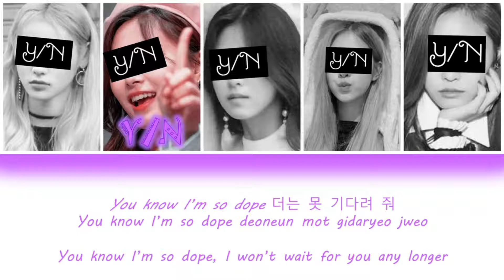ASAP - YOUR GIRL GROUP (5 MEMBER VER) [HAN/ROM/ENG] {COLOUR CODED LYRICS + LINE DISTRIBUTION}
Original Song: ASAP
Original Artist: STAYC

All rights administrated by High Up Entertainment.